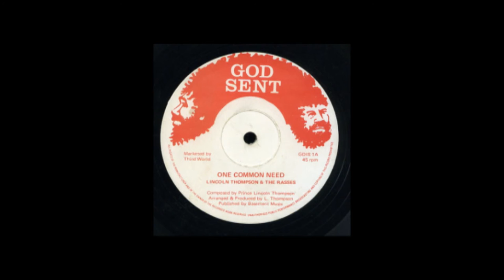Lincoln Thompson & The Rasses ‎– One Common Need + Dub (God Sent Records 12")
Lincoln Thompson & The Rasses ‎– One Common Need + Food, Clothing & Shelter Dub
Label: God Sent Records ‎– GDIS 1
Format: Vinyl, 12", Single
Country: UK
Genre: Reggae
Style: Roots Reggae